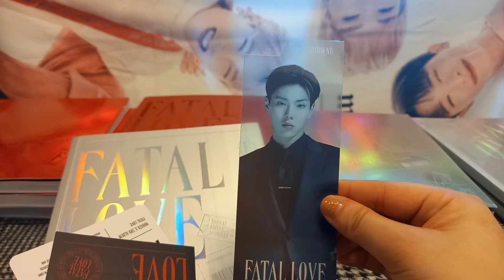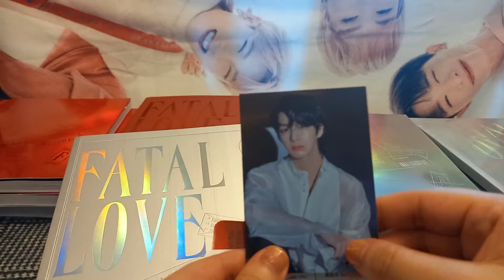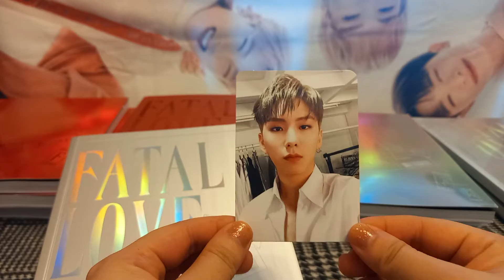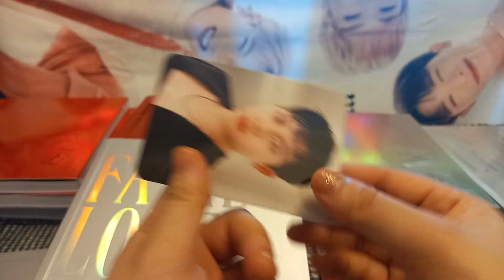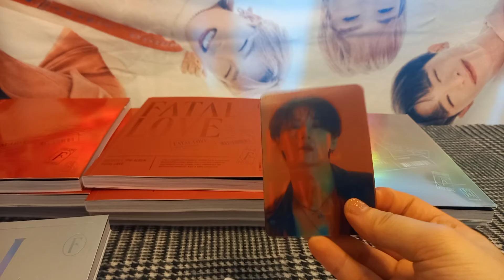Fatal Love Ver 4 Unboxing